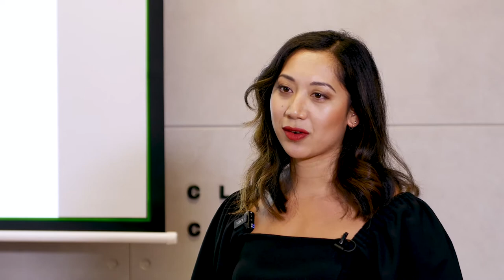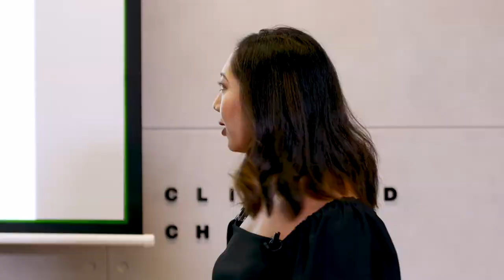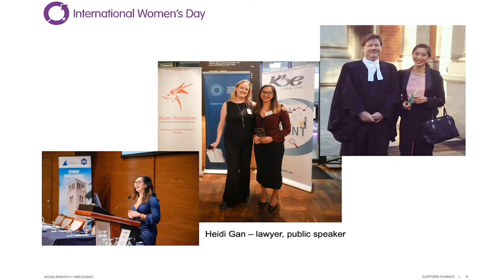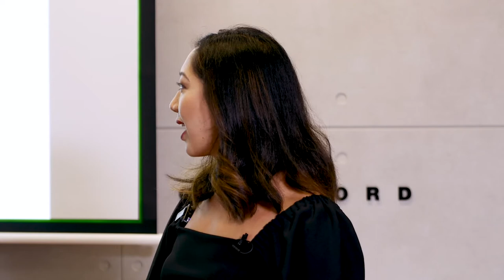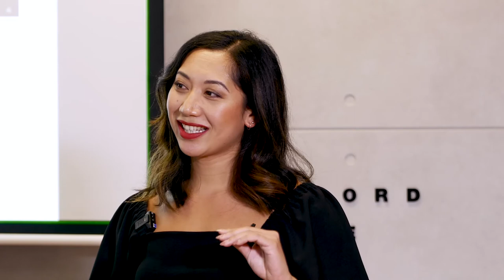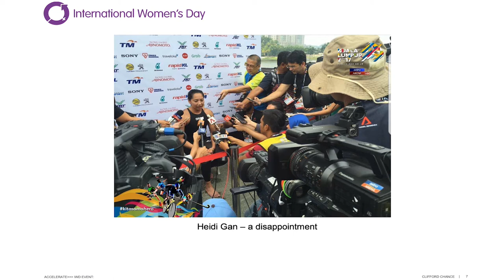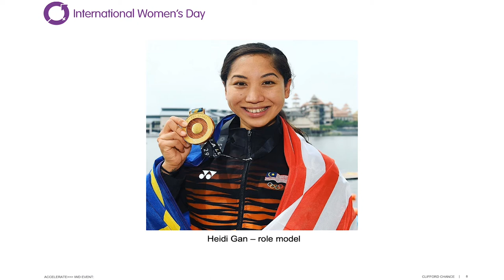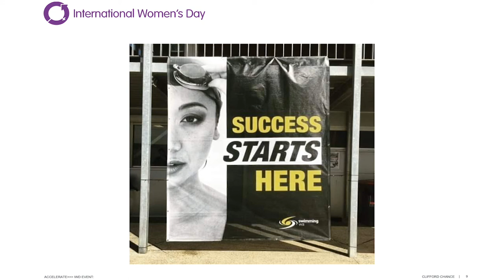Associate Heidi Gan brings her Ted Talk to Clifford Chance - work, life and looking for role models